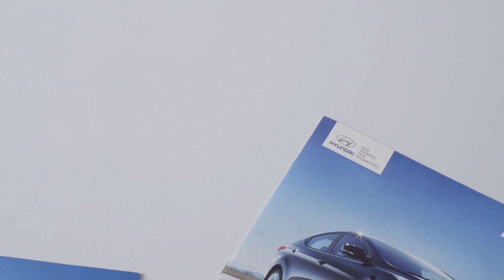Hyundai Avante - A Transformational Legacy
The new Hyundai Avante, boasting modern design and European DNA, continues to deliver on its product promise of practicality, reliability and accessibility.